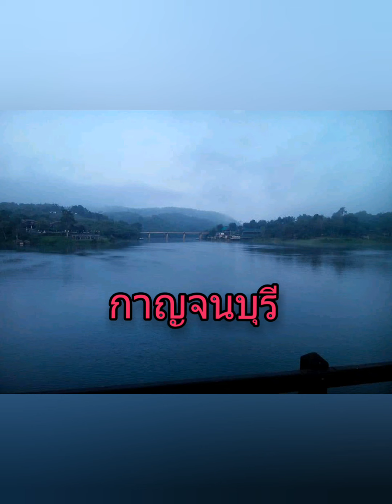แหล่งท่องเที่ยวกาญจนบุรี สะพานมอญ